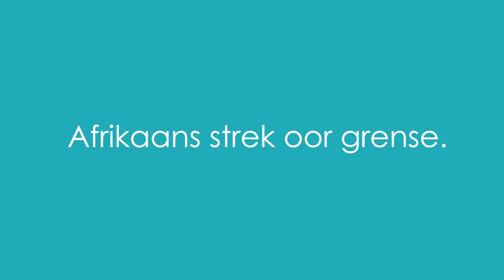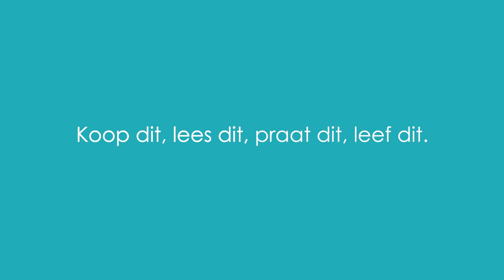Buitelandse vakansie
Afrikaans word net in Suid-Afrika gepraat, reg?
Verkeerd.
Afrikaans strek oor grense.
Koop dit, lees dit, praat dit, leef dit.